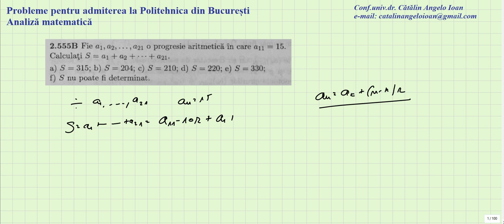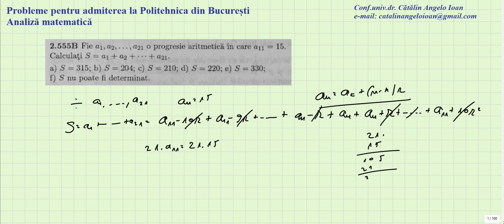Probleme pentru admiterea la Politehnica din Bucuresti Analiza matematica 0555